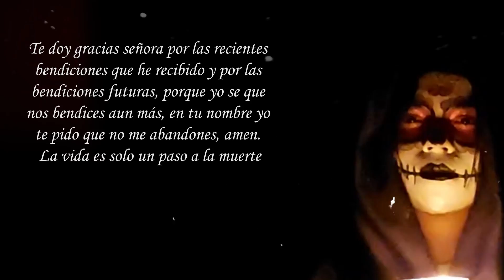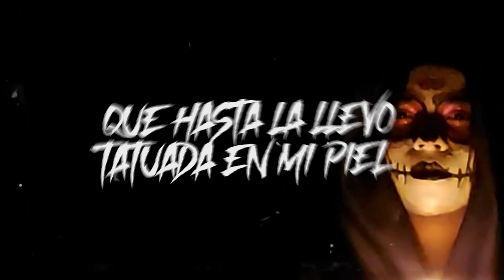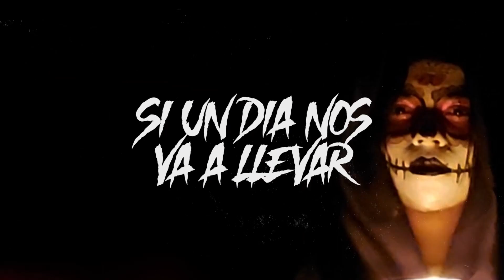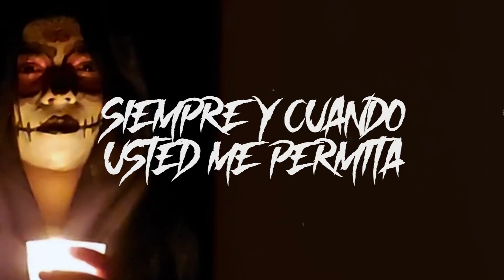PA' MI SANTA (video lyrics) -MR.TYSON